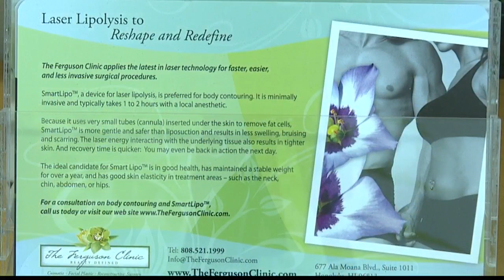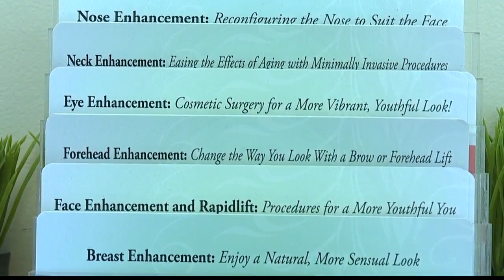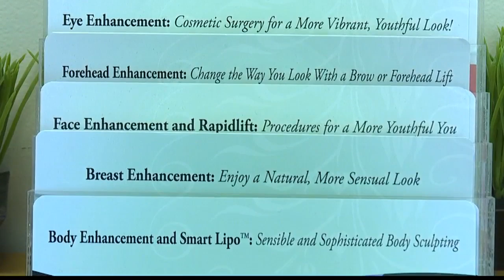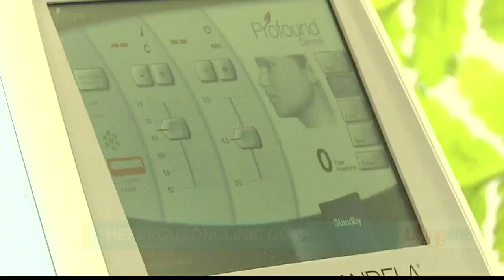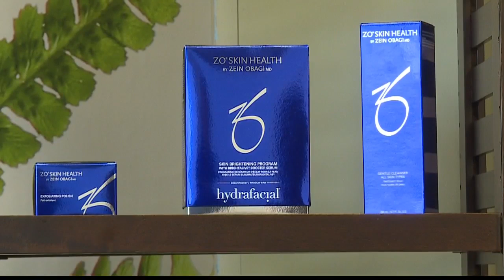Ferguson Clinics offers full range of aesthetic improvement services